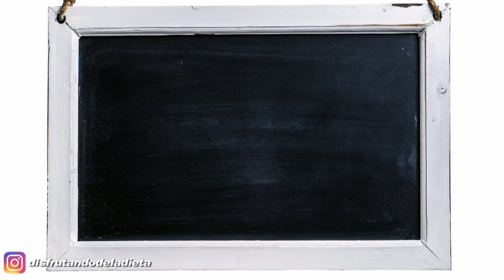Ensalada de Burrata y Caqui - Disfrutando de la Dieta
👇👇 Delicioso y nutritivo 😋

✨ Caqui
✨ Burrata
✨ Ralladura de limón
✨ Aove
✨ Queso parmesano

La preparación es fácil ya ves, solo tienes que añadir al final la ralladura de limón, queso parmesano y un buen aceite de oliva virgen extra. El limón le dará un toque totalmente diferente 🍃👌